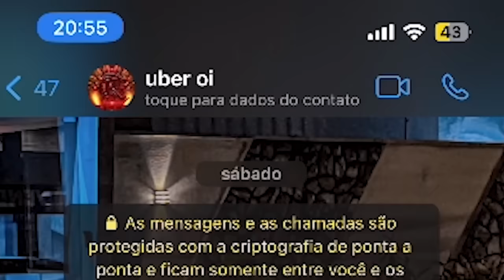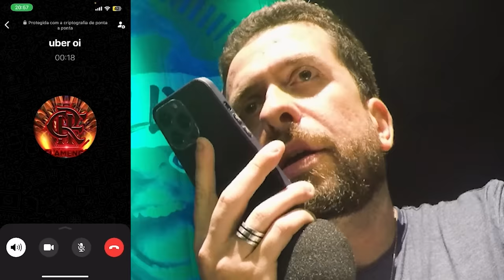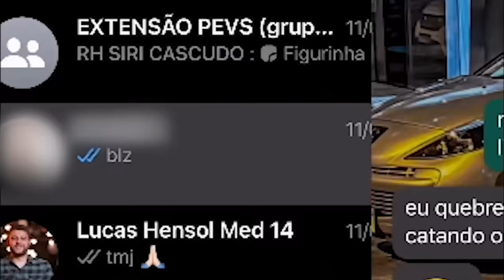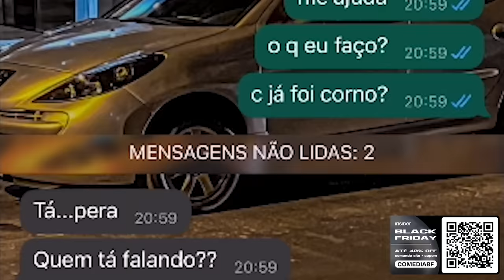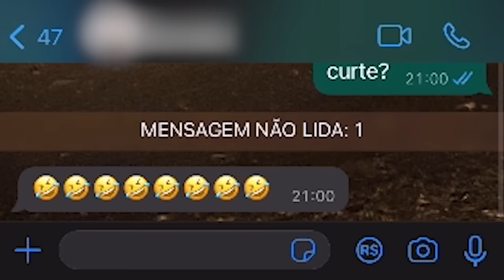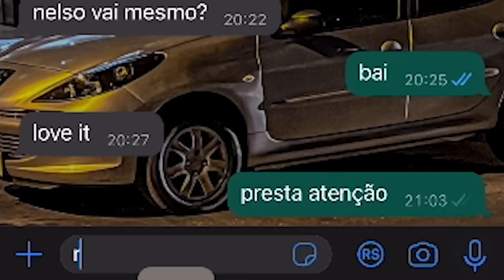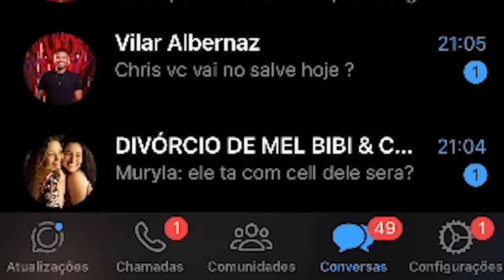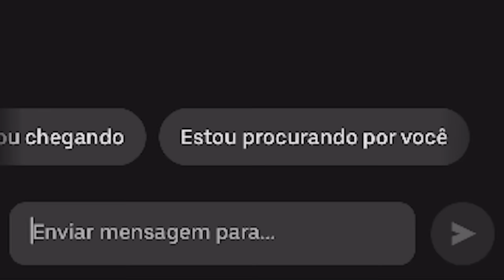TROLLAMOS O MOTORISTA DE APLICATIVO! I WEBBULLYING COM A GERAÇÃO Z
Por  essa vocês não esperavam!

Começou a Black Friday na Insider!